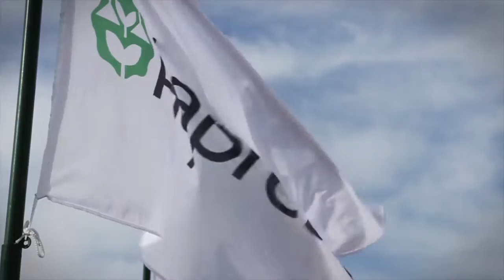Encuentro Regionales Aapresid. Multiplicando la pasión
El XIII Encuentro Anual de Regionales Aapresid en primera persona.
Sumate a Aapresid!
Mayo 2015.